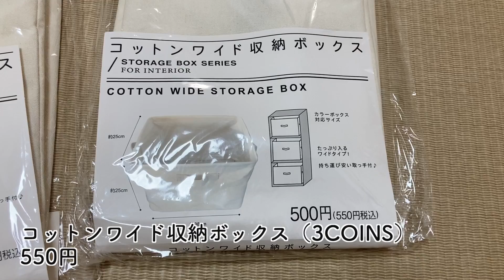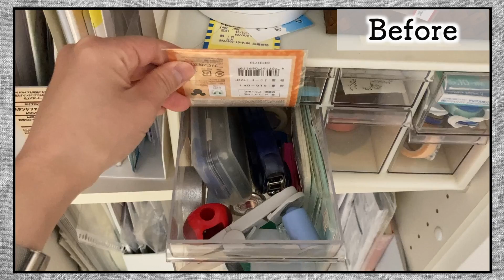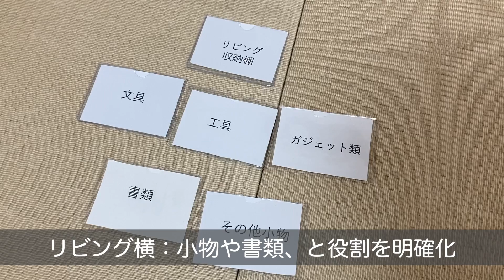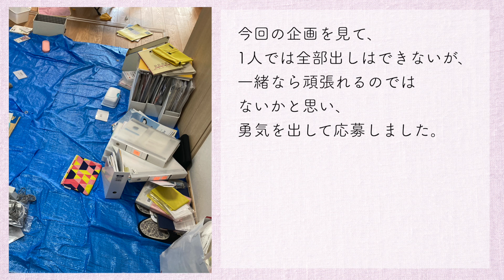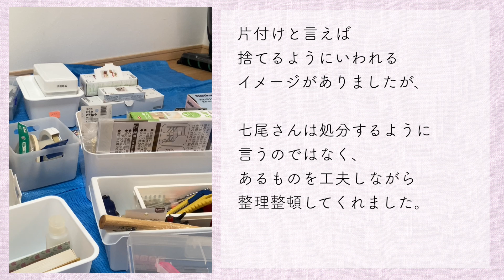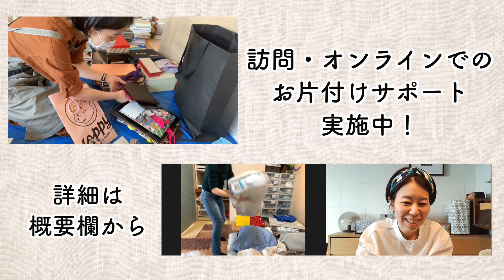【プロの本気片付け】モノが探せず在庫管理もしづらい収納棚3箇所をまとめて改善！お片付けビフォーアフター事例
今回は、お客様宅での収納棚のお片付けBeforeAfter事例です！

奥行が深くて使いづらく、あちこちにモノが点在していてご家族からモノの場所を聞かれることがストレスだった廊下の収納棚2箇所と、なんとなく持て余し気味でお悩みだったリビングの収納棚。

この計3箇所の収納棚のモノの配置を一気に見直し、ご家族にも使いやすく改善しました！
そのビフォーアフターの様子をぜひご覧ください！

0:00　オープニング
0:22　Before
4:25　モノの整理・収納作業
7:41　BeforeAfter
11:17　今回のポイント
12:23　お客様のご感想
13:49　エンディング

【作業メモ】
作業時間：約5時間（＋事前のオンラインコンサルティング1時間）
作業人数：1名（＋お客様1名）

▼ゴチャつくキッチン横収納＆しっくりこない洗面所が機能的に大変身！収納用品コンサル事例

▼モノが溢れたリビング・ダイニングが奇跡の激変！お片付けビフォーアフター

▼収納グッズでモノがゴチャつく部屋が激変！押入れ・収納棚お片付けビフォーアフター事例

▼古くて狭いキッチン・洗面台が収納グッズで驚きの激変！収納用品コンサルティングBeforeAfter

▼すぐ洋服が増えて片づかない部屋をスッキリ解決！クローゼットお片付けビフォーアフター

▼しっくりこないリビング収納＆構造が使いづらいクローゼットが激変！オンラインお片づけビフォーアフター

　最近の人気動画ピックアップ

▼【ダイソー収納27連発】クオリティ高すぎ！知らなきゃ損するDAISO収納アイデア

▼収納がない・使いづらいお悩みも解決！ニトリのおすすめ収納グッズ15選を片付けのプロが紹介！

　ご提供中のサービス

　プロフィール・SNS

もとは片付けや家事が苦手だったが、時間のない中でも理想の部屋作りを叶えた「整理収納テクニック」や、夫の単身赴任という超ワンオペ育児と仕事との両立を可能にする「時短家事テクニック」を綴ったブログ「ワーキングマザー的整理収納＆北欧インテリア」が人気になり、アメブロ公式トップブロガーにも認定される。

「ヒルナンデス！」「ZIP！」「あさイチ」などのTV番組にも整理収納の達人として出演するほか、2018年には著書も出版。

‹著書›
「自動的に部屋が片づく 忙しい人専用 収納プログラム」（KADOKAWA）

Akiko Nanao
Home Organizing and Storage Adviser

This channel provides ideas for tidying up and storing.